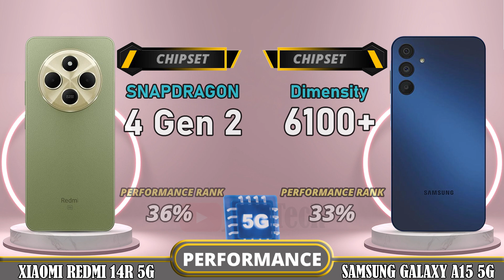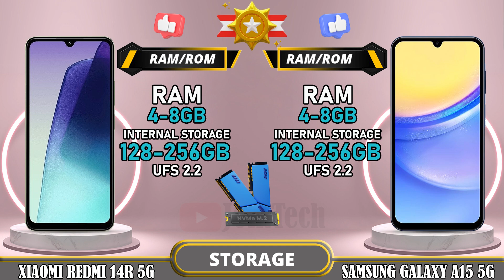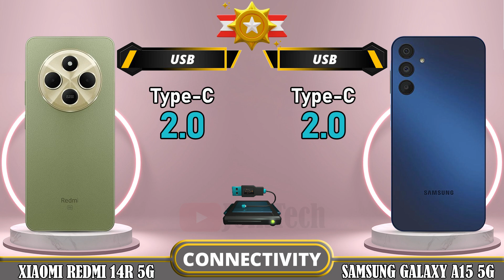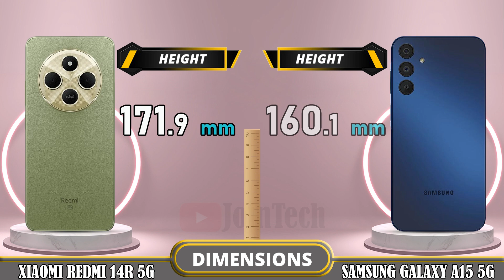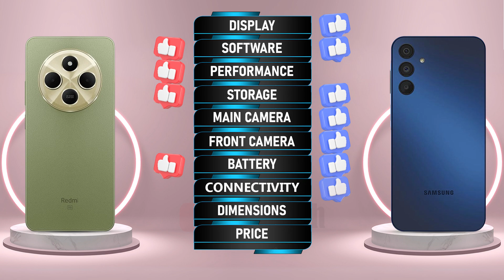🔥 Duel High Tech!! Redmi 14R Vs Samsung A15 Off in a Smartphone Showdown!!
Xiaomi Redmi 14R 5G vs Samsung Galaxy A15 5G | Comparison | Review | Unboxing | Price | Antutu Score

We provide a detailed first look at the Xiaomi Redmi 14R 5G, including hands-on specifications and features. The data is sourced from the manufacturer's laboratory, and the actual data may differ due to test environment conditions. You can find the specs and unboxing information for the Xiaomi Redmi 14R 5G in our comparison review. Share your first impressions and any tests you conducted in the comments section, especially when comparing it to the Samsung Galaxy A15 5G. Please note that any Google data used in this video is purely for illustrative purposes, and we cannot guarantee the accuracy (100%) of the information presented.
🔔 Turn on the bell for new upload notification 🔔
Please To: